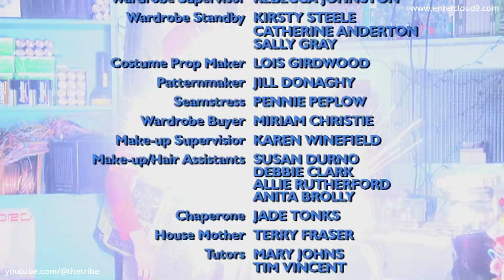The Tribe - Season 4 - Episode 51 (Deutsch) (HD)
Verzweifelt versucht Trudy, Bray zu retten. Jay und Mega treffen sich und verschwören sich gegen Ram. Trudy ist schockiert über das unerwartete Auftauchen eines vertrauten Gesichtes in Techno-Uniform. Haben Mega und Ram die Mall Rats nun da, wo sie sie haben wollen? Oder werden Macht und Chaos zurückkehren?

🎬 Schaut The Tribe an.
Alle 5 Staffeln von The Tribe sind wunderbar fürs digitale Zeitalter neuaufbereitet worden und können nun auf Amazon und Vimeo in HD angeschaut werden!

💬 The Tribe offizieller Discord-Server 💬
Tretet dem offiziellen Discord-Server von The Tribe bei, um neue Freunde zu finden und über alles rund um The Tribe zu sprechen!

🎮The Tribe Game🕹
“The Tribe Game” kann jetzt gespielt werden! Ein RPG mit einer großen Story für Tribe-Fans und Gamer. Kommt und erlebt eine Neuerzählung der ersten Staffel mit einigen Wendungen und einer wunderschön gestalteten Welt. In unserem Tribeworld-Store und auch woanders verfügbar.

🎧 The-Tribe-Hörbücher 📖
Jetzt gibt es The-Tribe-Hörbücher! Diese werden von mehreren Mitgliedern der Originalbesetzung von The Tribe gelesen und mit großartigen Soundeffekten und originaler Tribe-Musik zum Leben erweckt. Diese dramatisch inszenierten Hörbücher sollte man sich nicht entgehen lassen! Schaut über folgende Links nach ihnen, man kann sie kaufen oder streamen:

😀 The Tribe auf Social Media! 👍
Stoßt zu uns und anderen Stammesbrüdern und -schwestern auf unseren Social-Media-Seiten!

📖 The-Tribe-Bücher 📖
Es gibt nun viele The-Tribe-Bücher und -Romane! Kanonische Fortsetzungen (Staffel 6 und darüber hinaus), Bücher über das, was hinter den Kulissen geschah, Adaptionen und vieles mehr! Schaut sie euch über diese Links an, Es gibt sie digital und als gedruckte Versionen.

🎵 The-Tribe-Musik 🎵
Musik hat schon immer eine große Rolle in The Tribe gespielt, und jetzt kann man sich endlich Songs aus allen 5 Staffeln von The Tribe auf den The-Tribe-Soundtracks   Vol. 1 und 2 anhören! Seht sie euch über diese Links an. Man kann sie kaufen oder streamen:

⭐Danke fürs Ansehen und „keep the dream alive” (Erhaltet den Traum am Leben)...⭐